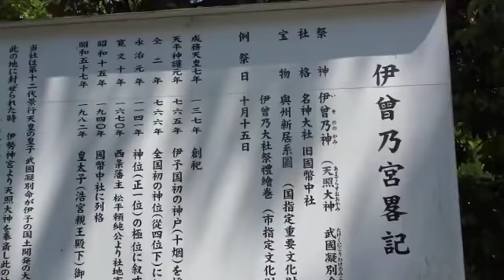天皇陛下御即位 西条祭り 伊曽乃神社 奉祝奉納